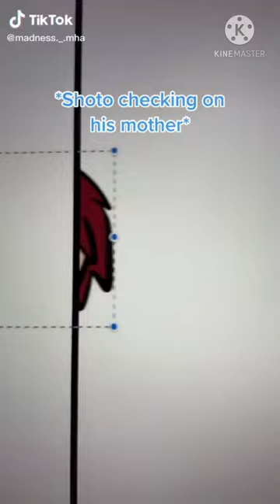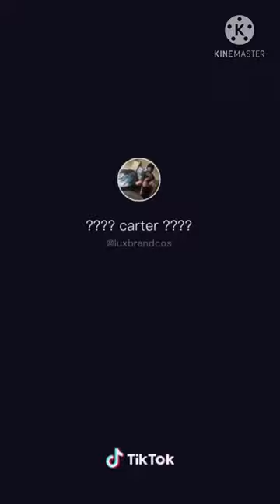May 10, 2021